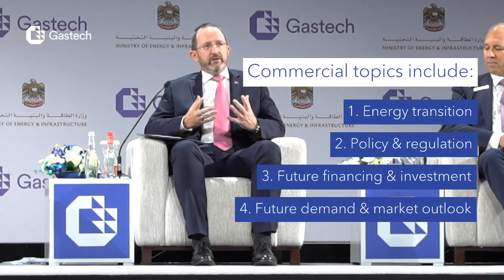Gastech 2022 Commercial Conference Call for Papers